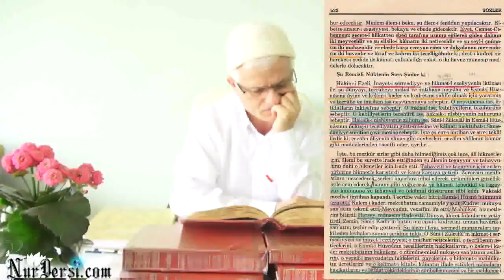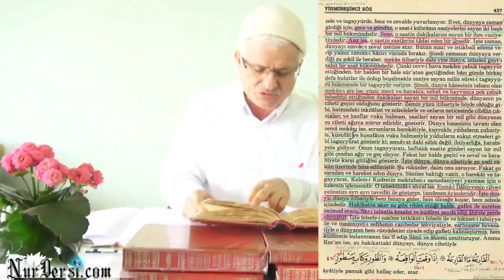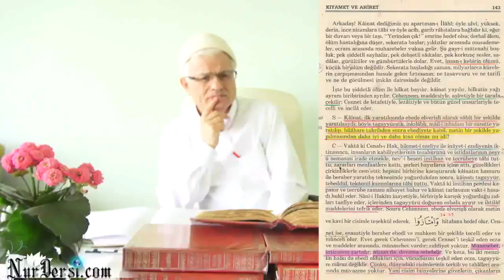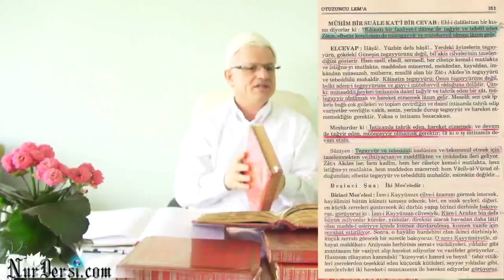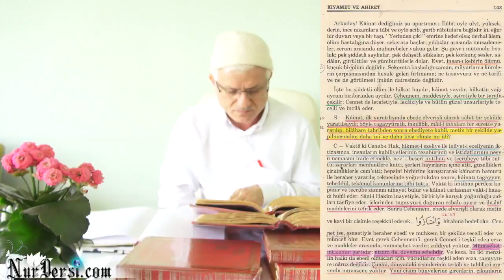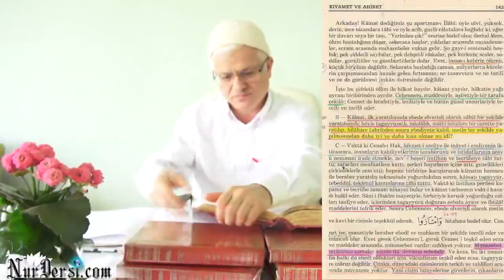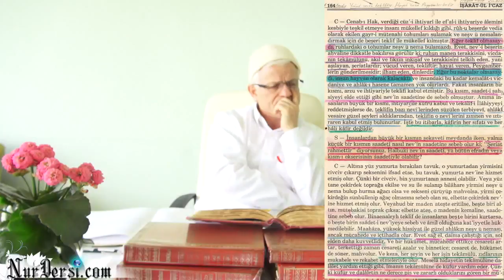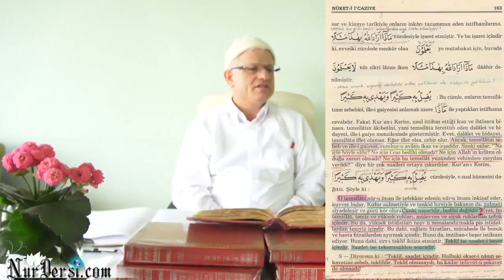İnce Remizli Bir Mes'ele 8 (Nokta Nükte Farkı)